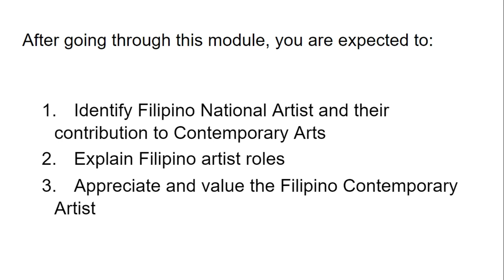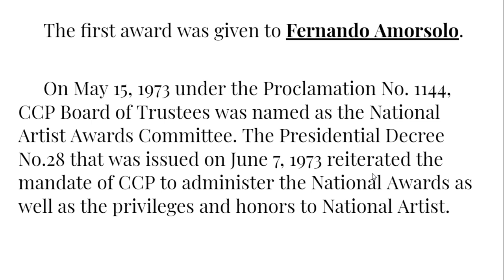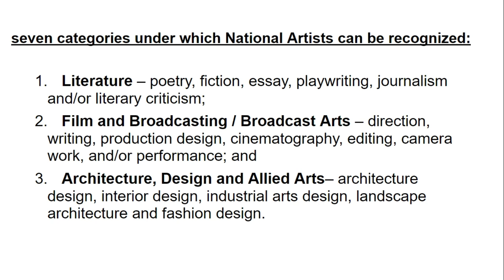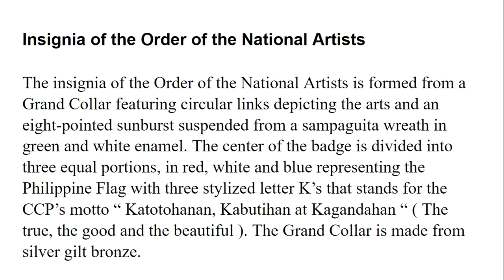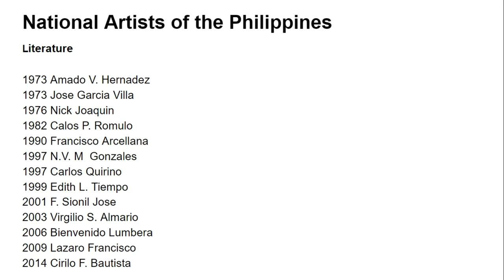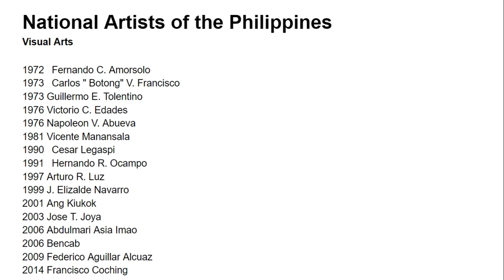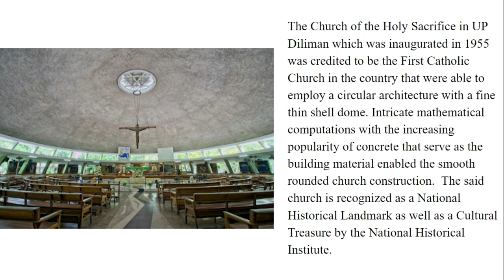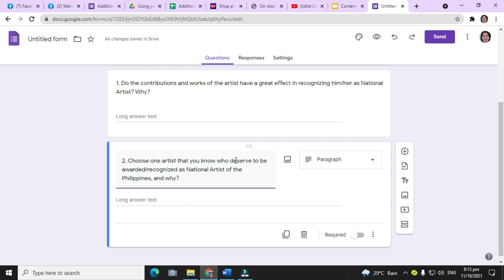Contemporary Philippine Arts from the Region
A video lecture made for Grade 11 students of Mabilao National High School